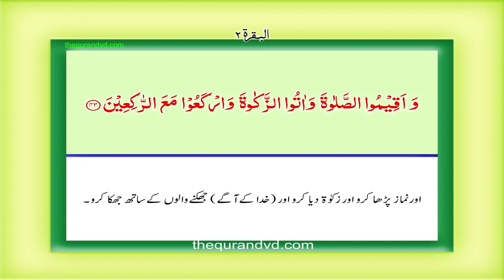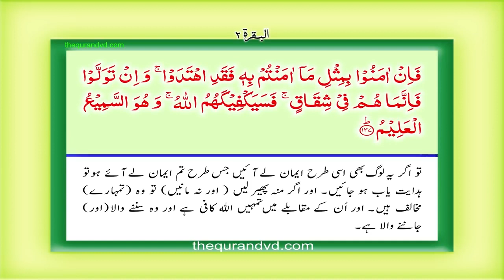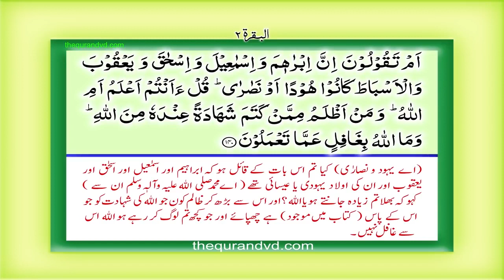Para 1 - Juz 1 Alif Lam Mim HD Quran Urdu Hindi Translation